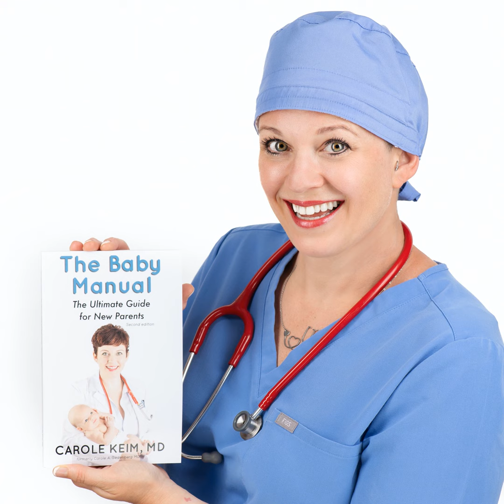202 - 18 Months Old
In this second episode of Season 2, Dr. Carole Keim discusses what to expect at the 18 month stage. Your baby is a toddler now, and showing ever more personality, and Dr. Keim has advice on everything from tantrums to sleep.

Dr. Keim addresses what social and motor development looks like at this age. Your baby will want to play with you and they understand a lot more language than their few words would have you believe. She talks about the “terrible twos” and shares ways to avoid tantrums. She addresses sleep and what bed your baby should sleep in at 18 months. How should teeth brushing go? How do you navigate potty training? What are major safety concerns to address? Dr. Keim has insight on all these questions and more in this episode.

  •  Social development and language
  •  Motor development
  •  Behavior
  •  Digital media
  •  Sleep
  •  Nutrition
  •  Teeth
  •  Elimination
  •  Safety
  •  Skin care, bathing, sun protection
  •  18mo Checkup

Social development: 00:40

  •  Engaging with others for play
  •  Help with dressing and undressing
  •  Points at pictures in books
  •  Shows things to parents by pointing or bringing objects
  •  Looks at parent if something new happens
  •  Can scoop with spoon
  •  Starts using words to ask for help
  •  Can identify 2 body parts
  •  Can name 5 objects
  •  Stranger anxiety starts getting better, but separation anxiety starts getting worse
  •  Follow simple instructions and love to help out
  •  Parents: encourage use of language by naming what you see, talk and sing to child, use words to describe feelings and emotions

Motor development: 04:30

  •  Can run, kick a ball
  •  Walks up stairs by doing step-together and while holding a hand
  •  Can sit in a small chair
  •  Walks around with toys
  •  Scribble
  •  Throw a ball

Behavior: 06:10

  •  Terrible two’s start now - they know how to use “no”
  •  Offer 2 suitable choices as often as possible throughout the day.  Let them choose how things get done.
  •  They have a hard time expressing preferences; pretty good with needs
  •  Modify their environment to avoid conflict; plan ahead for new and difficult situations
  •  Hitting and biting are attempts to communicate - teach them how to communicate effectively
  •  Anticipate anxiety/clinging in new situations
  •  Spend at least 10-15 minutes in child-led play
  •  Prepare child for new sibling by reading books, getting them a doll

Digital media: 14:14

  •  Promote reading, physical activity, and play with non-electronic toys
  •  Make time for play every day
  •  No screens for at least 2 hours before bedtime; instead plan on tech-free play, bath, reading
  •  Use methods other than screens to calm them down: distraction, removing trigger, going outside, addressing needs like hunger/sleep
  •  If you do use digital media, choose high quality programs/apps and use them together: PBS kids, Daniel Tiger
  •  Limit viewing to less than 1 hour per day
  •  Be mindful of your own screen use; make a plan for family media use
  •  Avoid having TV on in the background, especially during meals

Sleep: 17:55

  •  10-14h at night, 0-1 nap per day.
  •  In crib in their own room; consider moving to toddler bed when it’s ok for them to get out of bed (walking independently, able to safely get to your room and wake you up)
  •  Night waking is normal; reassure briefly, offer stuffed animal or blanket so they can self-console
  •  Lifehack while potty training: layer sheets and chucks
  •  Blankets ok; no pillows til age 2
  •  No food or drinks in bed
  •  No electronic devices in the bedroom (TV, tablet)

Nutrition: 20:57

  •  3 meals and 2-3 snacks per day at the same time as the family
  •  Offer a variety of foods and textures
  •  Encourage self feeding and use of utensils
  •  Use a cup for water; offer water with all meals and snacks
  •  Should be eating greens daily; ok to have meat; supplement with iron if not eating greens daily or red meat 3x per week
  •  You determine when child eats and what is offered, but allow child to decide how much to eat (many toddlers graze).  They are typically not picky and want to try new foods at this age.
  •  Less than 24oz of milk per day, less than 4oz juice (ideally NO juice)

Teeth: 25:10

  •  Brush teeth BID with small smear of fluoride toothpaste
  •  They should see a dentist 1-2x per year

Elimination: 26:09

  •  Typical age to start potty training - start noticing them hiding to poop or anticipate when they will go, they know and tell you when they’ve peed/pooped, they can pull pants up/down
  •  Typically voiding at least 6x per day, stooling 1-2x per day
  •  If baby is constipated: first increase water intake, increase fiber (fruit and veggies), then consider prune juice or pear juice 2oz 1-2x per day.  If not enough, talk to your doctor about miralax.
  •  Can start potty training by putting toddler on potty after eating and upon waking
  •  If toddler is resi...